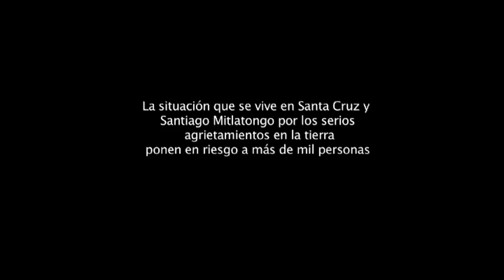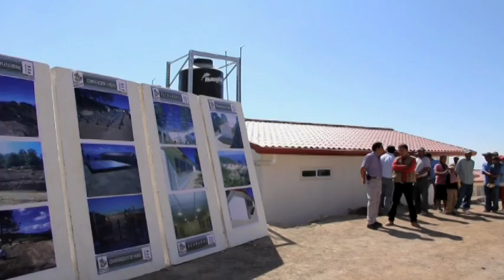Albergues Santiago Mitlatongo